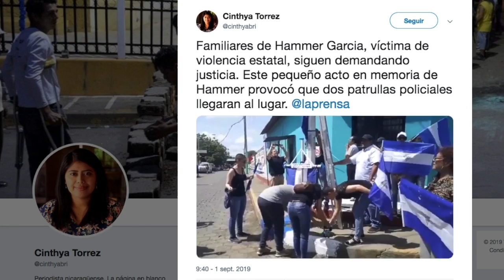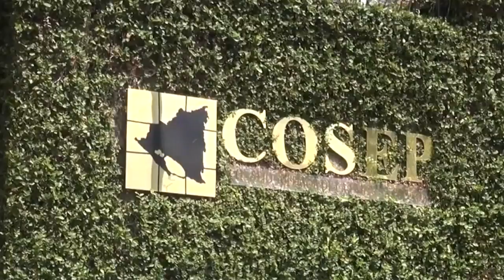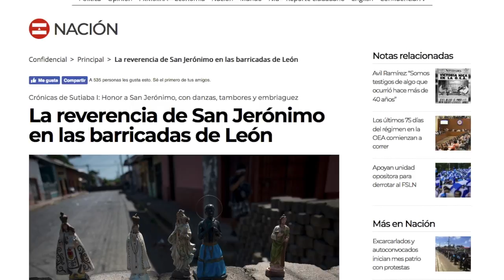El Reporte | Condenan a 30 días de prisión y suspenden la pena contra María Oviedo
El reporte de noticias con Cindy Regidor, lunes 2 de septiembre de 2019.

1. Condenan a 30 días de prisión
y suspenden la pena contra María
Oviedo, defensora de reos políticos

2. Asedio policial contra
manifestantes opositores continuó este fin
de semana en Tipitapa y Catarina

3. Congelan salario mínimo hasta
2020

4. Internacionales: Excandidata presidencial
Guatemalteca Sandra Torres detenida
por financiamiento electoral ilícito

5. Recomendación del días: Especial Crónicas de Sutiaba:
memoriae-condena-de-la-memoria/

memoria-en-la-esquina-de-el-alacran/